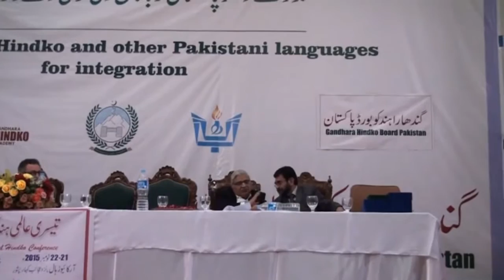Kareem Ullah Qureshi 3rd International Hindko Conference